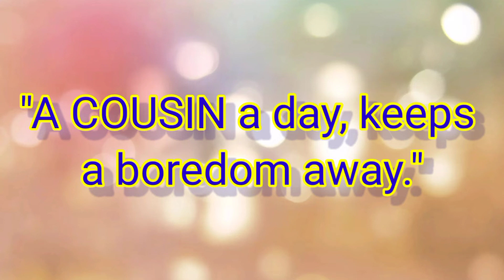Playtime with Cousin | Vlog 02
Playing with cousins and throwback photos with them.

"A Cousin is a little bit of childhood that can never be lost."